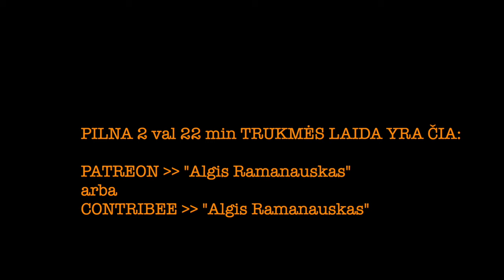Ramanauskas R&P #14 20240313 Šunauja Puola Mano Tėvus ištrauka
PILNOS LAIDOS TEMOS:
Intro ir neišvengiami nauji sintezatoriai
Daina „Jakilaitis“
Žurnalistinė šliūcha: Janutienė
Žurnalistinė šliūcha su ugalovnyku Audrium Butkevičium
Žurnalistinė šliūcha su politine šliūcha Agne Širinskiene
Žurnalistinė šliūcha su retardu Jūrijum Smorыginu
Kita žurnalistinė šliūcha: Vitas Tomkus
Apie mano Tėvus